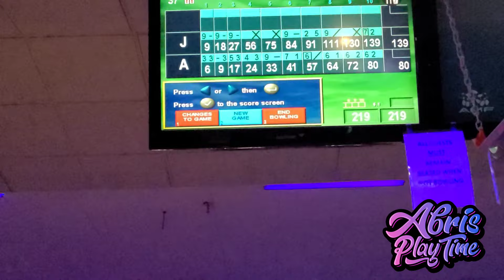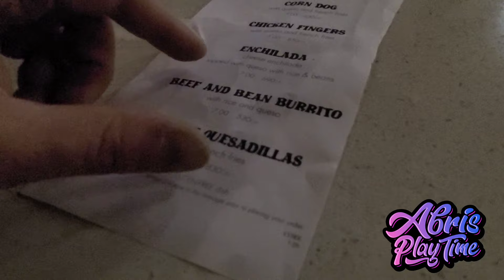Abris PlayTime Ep. 8 - Going Bowling, Bowling At AMF BOWLING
This Episode We Went To AMF Bowling Strike - N - Spare In Syracuse, ny

Did Some Open Bowling for a Bit, Then Went To Destiny Usa in Syracuse , Ny.
To Eat Dinner And Try To Do Some Go - Karts. But She Not Old Enough. So We Just Watched Other People Race.

Hope You Enjoy, Dont Forget To

A Disney Mickey Loot Box

Watch Video How To Enter To Win